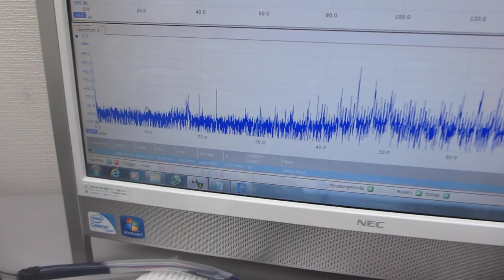スイープ発振の組み合わせによる超音波制御技術（オリジナル超音波システムの開発技術）